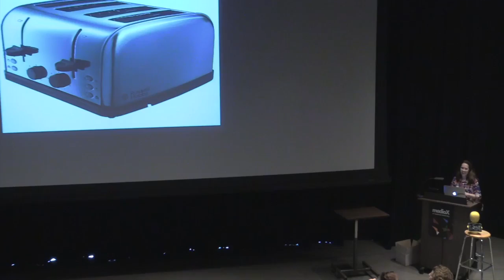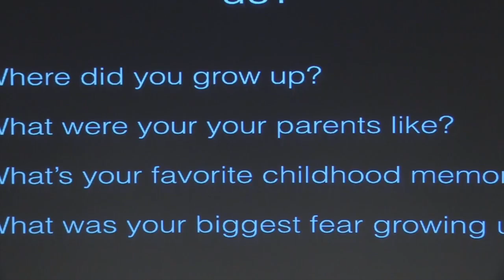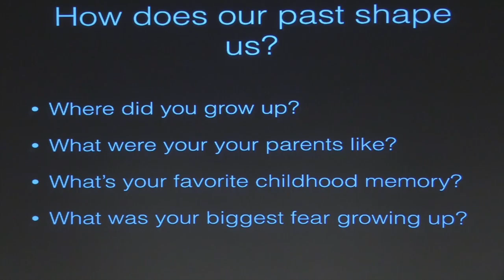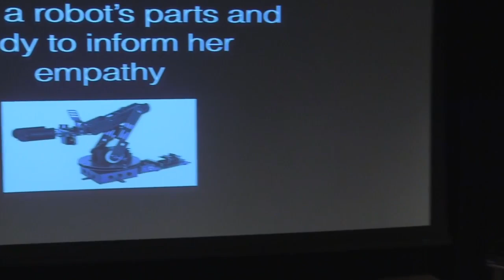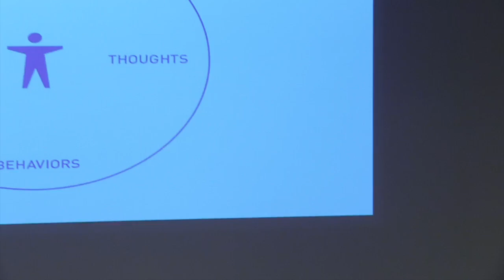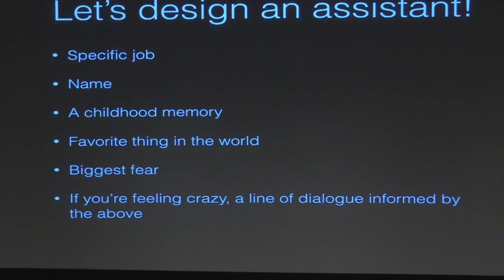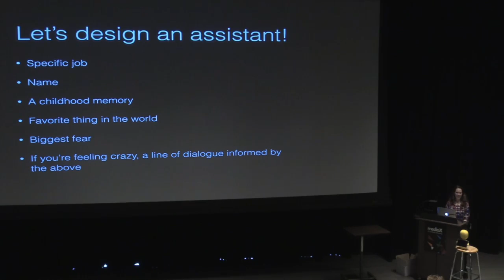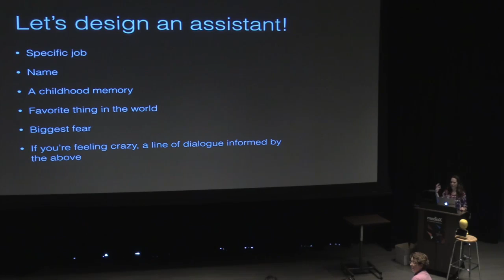Giving Robots a Life: Writing Personality and Backstory for AI Assistants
From the Interactive Media & Games Seminar Series; Elizabeth Arredondo, a writer focused on created compelling characters for television and interactive mediums covers her real-world experiences developing and user-testing the personality and conversations for a robot wellness coach, including how she leverages her background as a television writer.